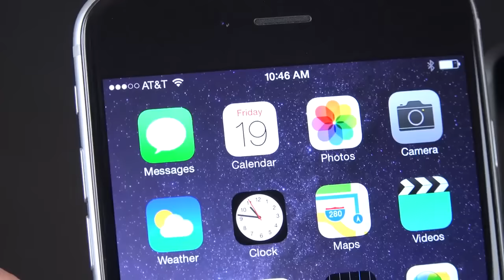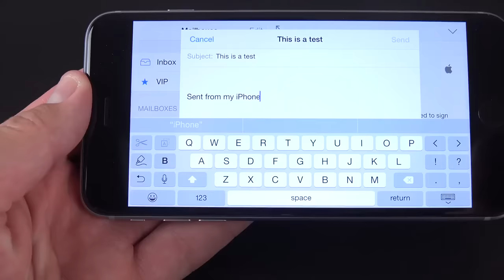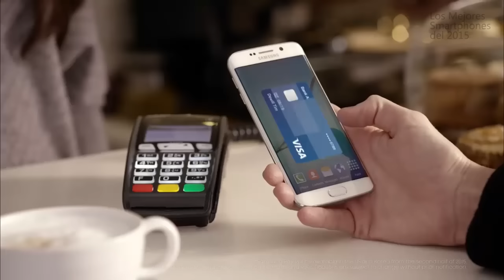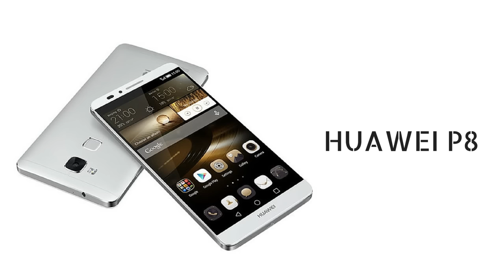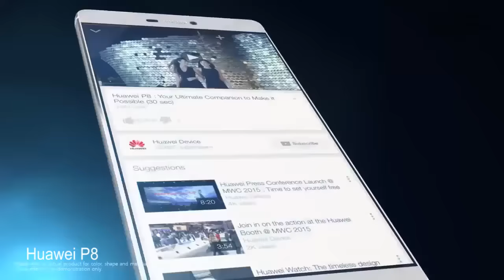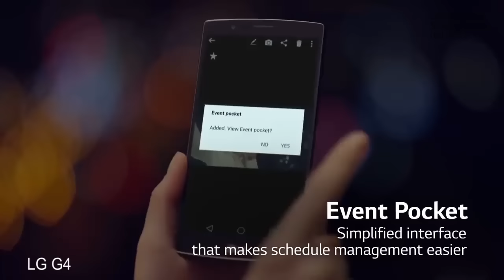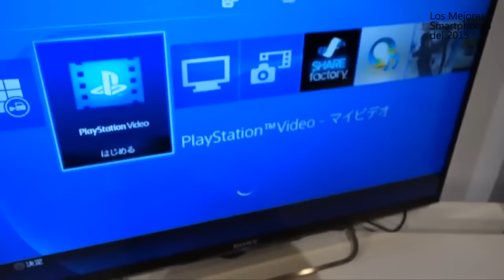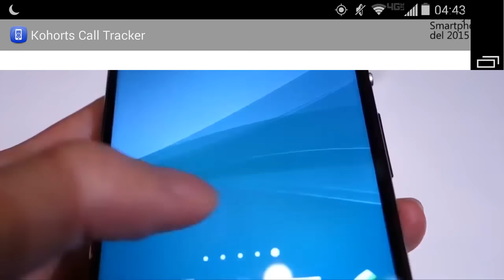LOS MEJORES SMARTPHONES DE GAMA ALTA DEL 2015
Este video muestra nuestra selección de los mejores smartphones de gama alta del 2015:

1. Apple 6 y Apple 6 plus                 00:23
2. Samsung Galaxy S6 y S6 edge  02:50
3. HTC One M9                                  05:18
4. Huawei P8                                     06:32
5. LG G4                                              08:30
6. Sony Xperia Z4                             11:00

Esta selección ha sido elaborada en base a la innovación, características esenciales, calidad de los componentes  y desempeño de los dispositivos mostrados. El listado no está elaborado necesariamente en un orden específico.

Video Tutoriales Web. Canal de Youtube dedicado a la enseñanza de los temas tecnológicos más interesantes de la Web.

VIDEO TUTORIALES WEB AHORA ES FÁCIL APRENDER